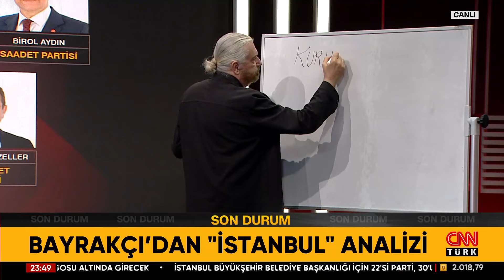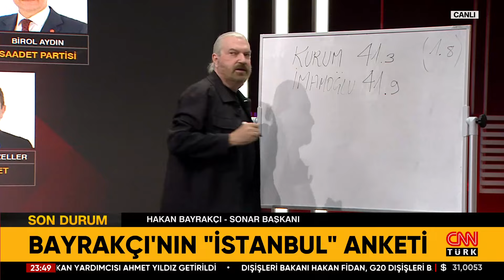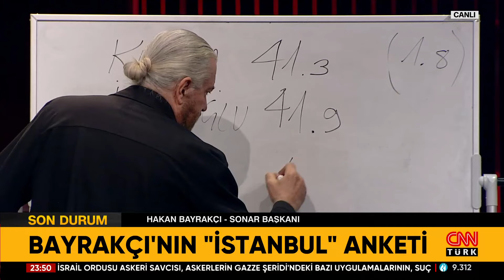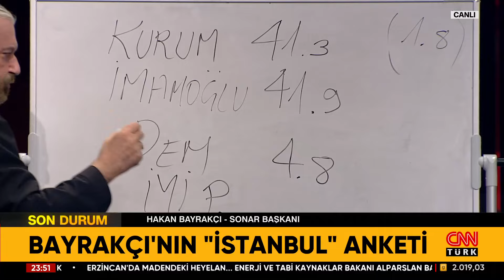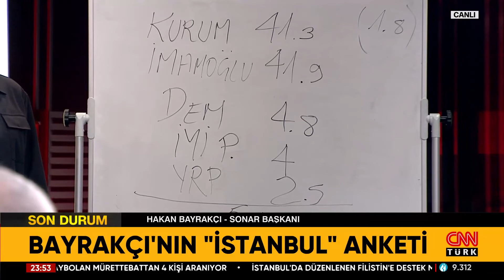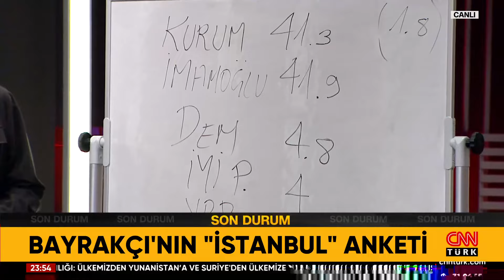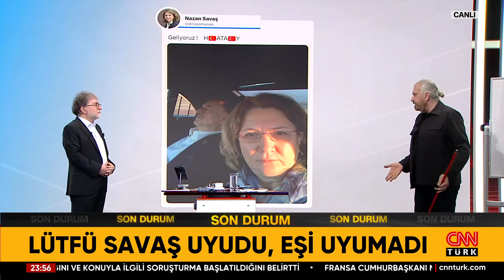Yerel Seçim Yarışında Son Durum Ne? Hakan Bayrakçı İstanbul Anketini Aktardı!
Tarafsız Bölge; yine cesur, yine tartışmalı, yine çok konuşulacak… AK Parti Eskişehir adayı Nebi Hatipoğlu Tarafsız Bölge'de! Hatipoğlu: İddialıyım, kazanacağız! Hatipoğlu: Büyükerşen ile yıllardır görüşürüz! Hatipoğlu: 150 bin konutu hızla dönüştürmeliyiz! Hatipoğlu: Eskişehir'de 24 daire dönüştürülmüş! Hatipoğlu: "Eskişehir'de trafik yüzde 50 azalacak! Hatipoğlu: Eskişehir'de su inanılmaz pahalı! Hatipoğlu: 15 adet katlı kavşak yapacağız! Hatipoğlu: 45 bin kişinin evi aşırı riskli! Hatipoğlu: Öğrenciye abonman bilet 50 TL! Hakan Bayrakçı: Eskişehir'de durum kafa kafaya! Milli Muharip Uçak KAAN ilk kez uçtu! İşte Milli jet KAAN'ın ilk uçuşu! "Kalorifer peteği" demişlerdi! Mesut Hoca'nın sevinç gözyaşları! Erdoğan: Türkiye kritik aşamayı geride bıraktı! Erdoğan: Yapamazlar dediler hamd olsun yaptık! Milli savaş jeti KAAN göklerde! 31 Mart seçimlerine 38 gün kaldı! Belirsizlik bitti: DEM'in İBB adayı var! Bayrakçı'dan İstanbul analizi! İBB'de DEM-Y.Refah-İnce etkisi ne olur? Esenyurt ve Güngören'de ne oluyor? Esenyurt'ta CHP-DEM anlaşması mı? Hakan Bayrakçı'nın İstanbul anketi! Hakan Bayrakçı'dan Hatay analizi! Lütfü Savaş uyudu, eşi uyumadı! Bayrakçı'dan Sivas analizi! Ahmet Hakan sordu, ilk bölümde: AK Parti Eskişehir Belediye Başkan Adayı Nebi Hatipoğlu, ikinci bölüm emekli Jandarma Kurmay Albay Dr. Eray Güçlüer, Kamuoyu Araştırmacısı Hakan Bayrakçı, Gazeteciler Abdulkadir Selvi, Zafer Şahin ve İsmail Dükel yanıtladı.